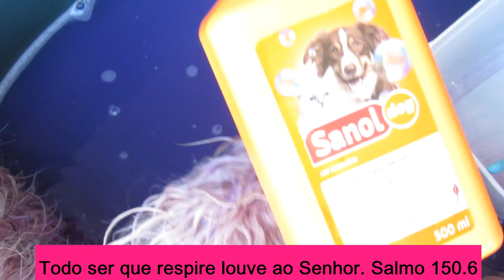Como acabar com as coceiras nas patas dos cachorros.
1- lavo com shampoo neutro e violeta genciana.
2- esfregar até sair todos os fungos possíveis.
3-nesse vídeo uma dica de empreendimento.